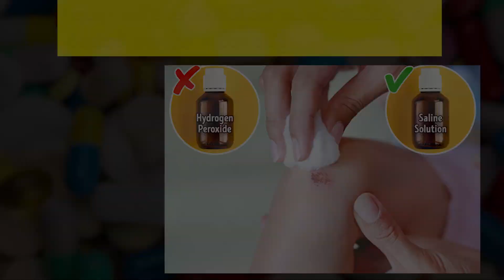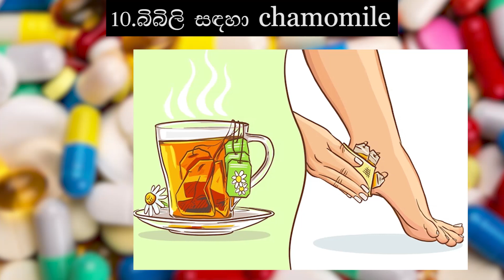තුවාල සුව කරගන්න ගෙදරදී භාවිතා කරන්න පුළුවන් සුපිරිම ස්වාභාවික ක්‍රම 10ක්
බටහිර වෙදකම්වලින් තොරව තමන්ගේම ගෙදරදී වේදනාවක් ඇති වූ විට සුව කරගත හැකි ක්‍රම 10ක් දැනගමු.100%ක්ම සාර්ථකයි